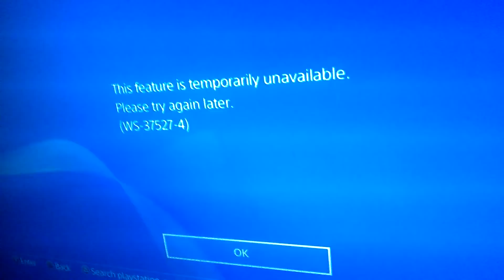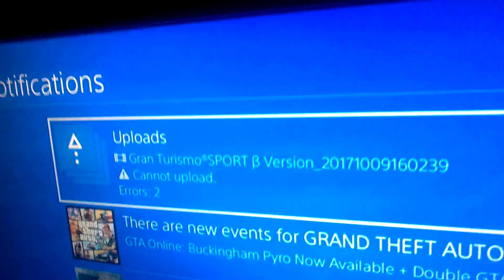How To Bypass Error From Uploading Directly From GT Sport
Extra work that shouldn't need to happen, but it works.